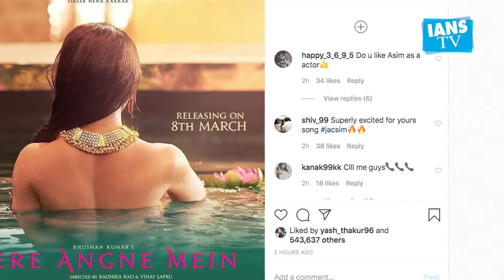Jacqueline drops 'Mere Angne Mein' First Look Poster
Actress Jacqueline Fernandez dropped the first look poster of her upcoming music video titled "Mere Angne Mein".